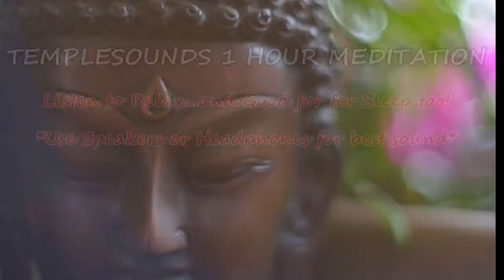RELAX AND TAKE A DEEP BREATH MEDITATION! GOOD FOR SLEEP TOO! FEATURING A GIANT 20" BRONZE BOWL! 1HR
This Healing Instrument is SOLD!

GIANT BOWL HHG04 (19 5/8” x 8”) 22 lb
Note A#1 Fundamental 6th Chakra/3rd Eye/Ajna ~ 57 hz
Note C4 Harmonic 1st Chakra/Root/Muladhara ~ 266 hz
Call for Price